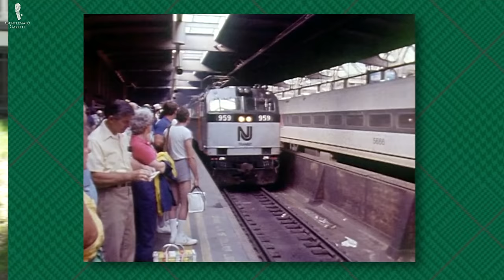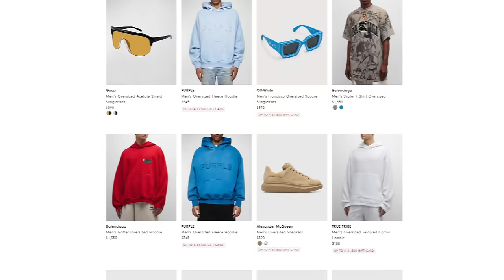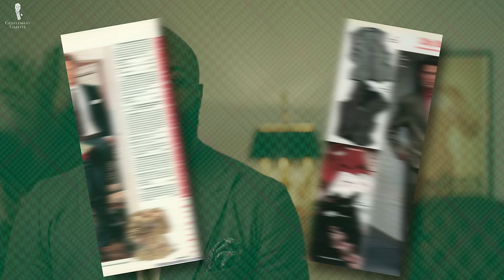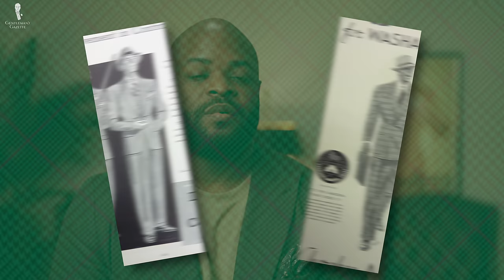Why You Look Bad in Oversized Clothes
Here's our list of reasons why oversized clothing doesn't suit most men

CREDITS:
→ Scriptwriter: Tyler Domecq
→ Camera & Editing: Chris Dummer
→ Visual Supervisor: Preston Schlueter & Jack Collins
→ Nordstrom
→ Capital Records
→ EMI
→ Balenciaga
→ Louis Vuitton
→ Paramount Pictures
→ Universal Pictures
→ NBC
→ Disney

IMAGE CREDITS:
→ Uniqlo
→ Frankie Shop
→ ASOS
→ 2Men
→ Armani
→ GQ

What Kind of Gentleman Are You? Quiz

00:00 Oversized Clothes Introduction

The oversized clothing trend seems to be everywhere but going big is one of the biggest mistakes you could make with your clothing...literally!

It’s important to state that If you’re intentionally going for an oversized aesthetic you’re free to make that call. After all, we don’t want to stop you from experimenting with your style!

00:44 1. They Don't Make You Appear Bigger
02:08 2. They Don't Make You More Masculine
03:13 3. The Look Isn't Timeless
05:34 4. You'll Be More Uncomfortable
06:55 5. Poor Material Function
07:59 6. It'll Throw Off Your Entire Ensemble
09:53 7. You're Lowering Your Confidence

We hope this guide has helped to differentiate between well-tailored drape and oversized clothing and how Classic Style seeks to encourage clothing that isn’t oversized but is perfectly sized, and fitted, to you.

11:11 Outfit Rundown